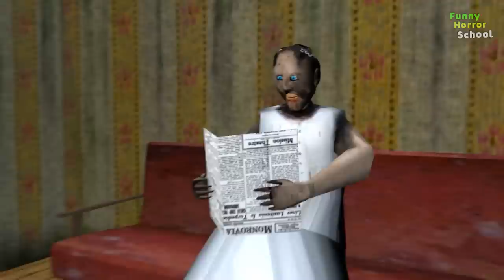Granny and kite vs Grandpa vs Ice Scream - funny horror school animation (p.61)